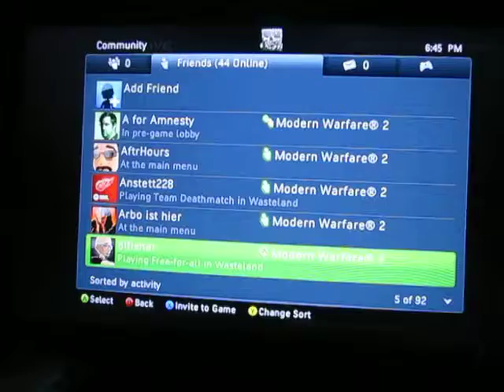On the night of 11/10/09...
Just showing how popular MW2 was when it first came out...